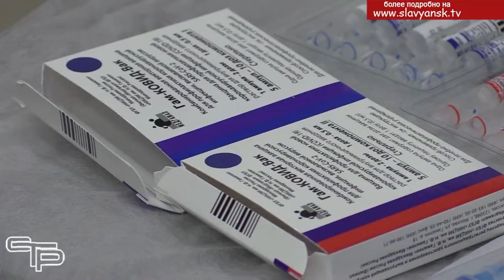Вакцинация в кинотеатре Кубань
Очередная коронавирусная волна все  еще сохраняет свою силу, о чем свидетельствует высокое число зараженных в Краснодарском крае. Какие меры следует принять, чтобы обезопасить себя от серьезного заболевания? Лучший способ его избежать – своевременно сделать прививку